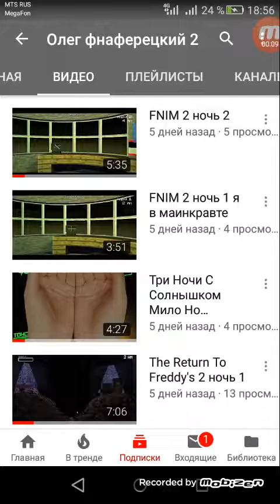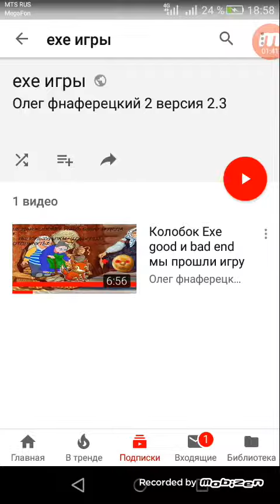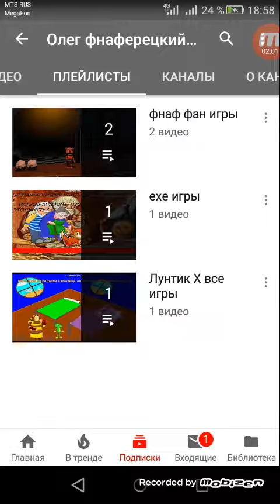Новая версия канала